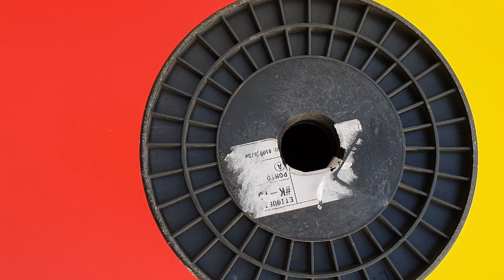COMO FAZER CARRINHO DE PIPOCA PARA FESTA JUNINA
Nesse vídeo mostro como fazer carrinho de pipoca para festa junina.

COMO FAZER CARRINHO DE PIPOCA PARA FESTA JUNINA - FAÇA SUA FESTA

♡ Kwai• Minhacasa.diy